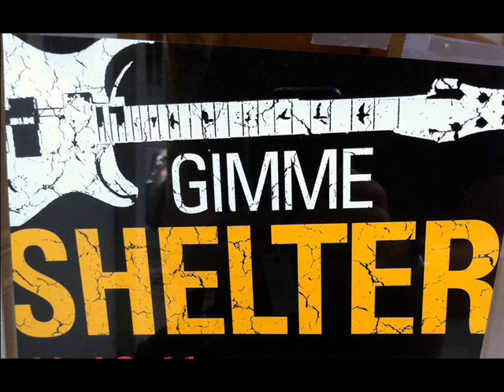Gimme Shelter Rolling Stones cover Tim Dalton tdal007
Oh, a storm is threat'ning
My very life today
If I don't get some shelter
Oh yeah, I'm gonna fade away
War, children, it's just a shot away
It's just a shot away
Ooh, see the fire is sweepin'
Our very street today
Burns like a red coal carpet
Mad bull lost your way

yea

Go ahead go ahead now

Rape, murder!
Rape, murder!
Rape, murder!

MMM The floods is threat'ning
gimme Gimme, gimme shelter
Or I'm gonna fade away
I tell you love, sister, it's just a kiss away
It's just a kiss away
Kiss away, kiss away hey